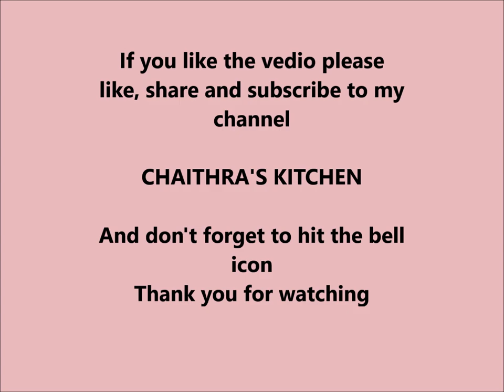Rainy Season special snack/Onion pakodi/Crispy pakoda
Imagine its evening time, raining outside and sitting out but only thing is missing 'snack' and cup of coffee. right? yes the best match and tasty snack is Onion pakodi..! Super combination right. Try it out by watching my video and following tips. You will definitely get crunchy/crispy pakodi.